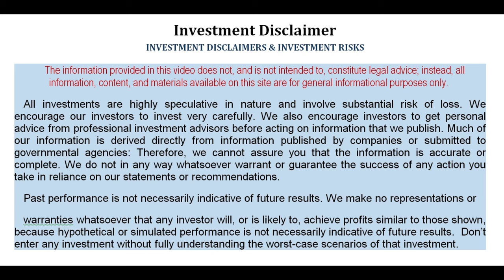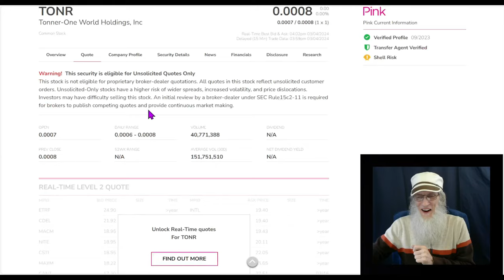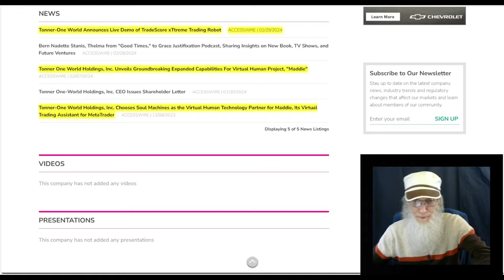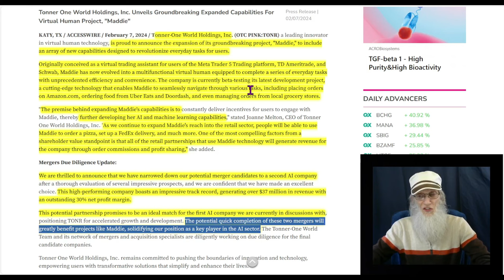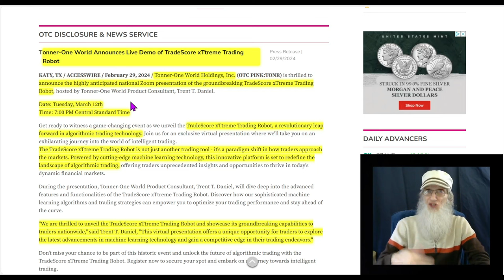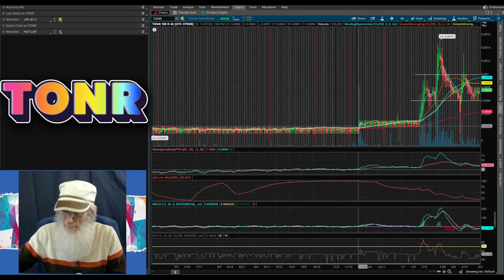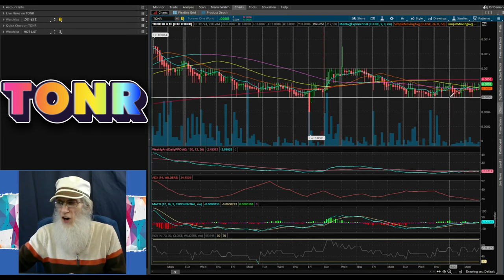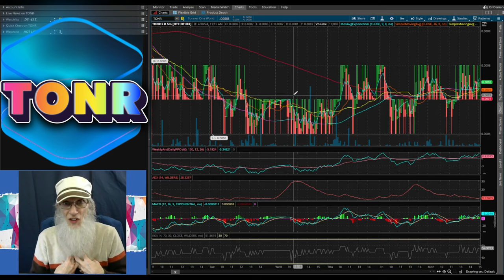$TONR Tonner-One World Holdings/Acquiring 2 AI Co/ Launching AI Trading Robot🧙‍♂️Zidar On Top & Hot🔥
No more Trading Alone!
$TONR - Tonner-One World Holdings
💠Making 2 Acquisitions/ Both AI Companies
💠Launched AI Maddie for trading and tasks
💠Launching TradeScore xTtreme Trading Robot